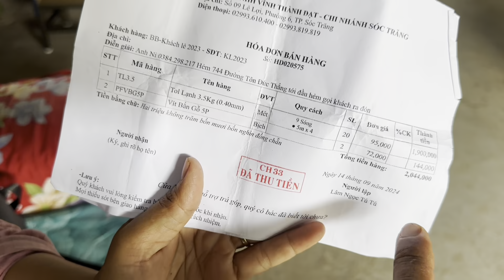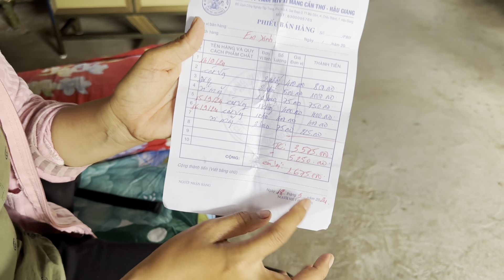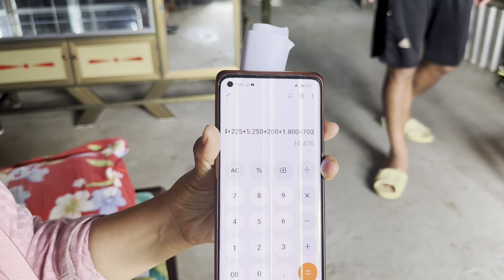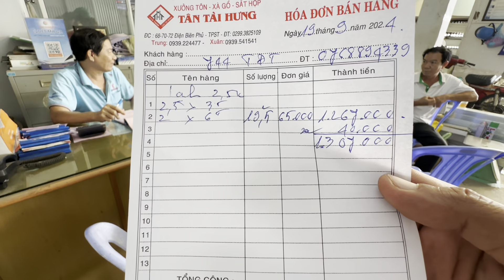Bữa nay anh em Văn Xinh đoàn đã làm xuông cái phồng cho Ông Cụ Bà Cụ ￼# 378